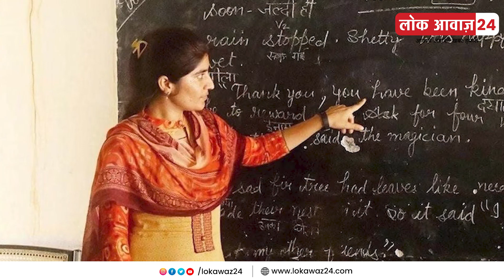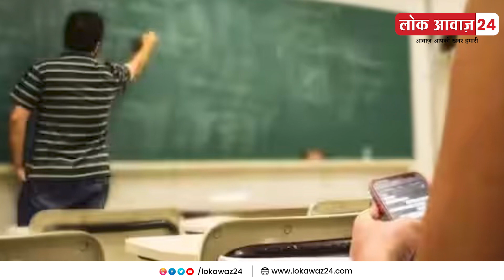Patna में इतने जगहों पर शुरू हुआ शिक्षक भर्ती परीक्षा दूसरे चरण का काउंसलिंग !